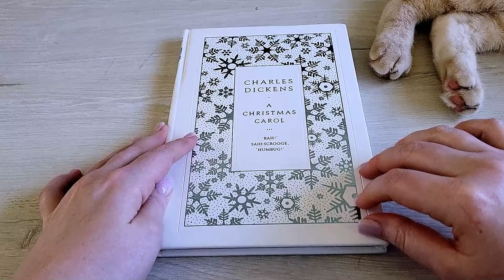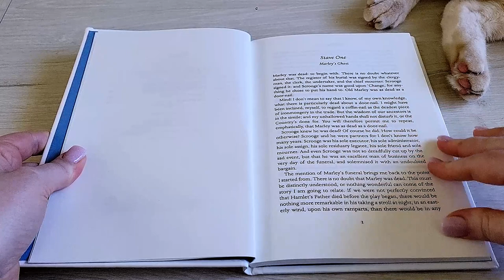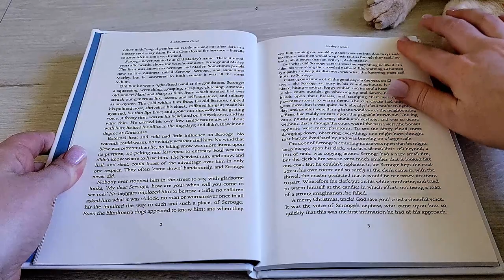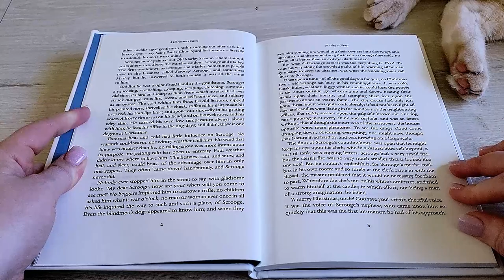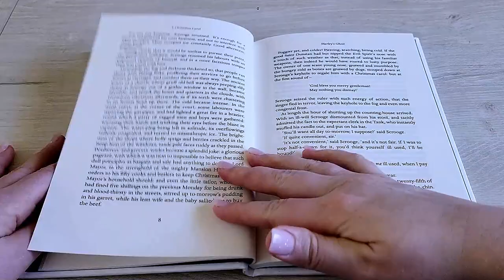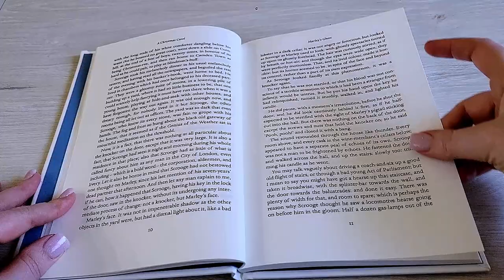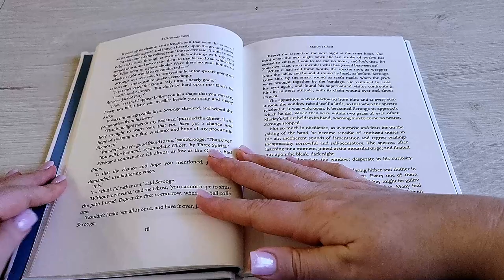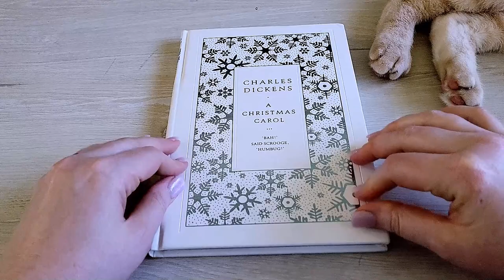Bookmas Day 3 - Bookish ASMR: A Christmas Carol Reading - Chapter 1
Hi Friends!

I am doing something a bit different today.

I am actually a big fan of ASMR and watch it every night before I sleep. I have done a couple of videos like this before and thought I would make some Christmas themed bookish ASMR.

Now, I am no ASMRtist and this is all very trial and error, but I still hope that you enjoy!

Music from Uppbeat (free for Creators!)